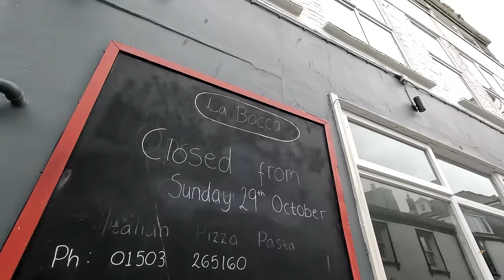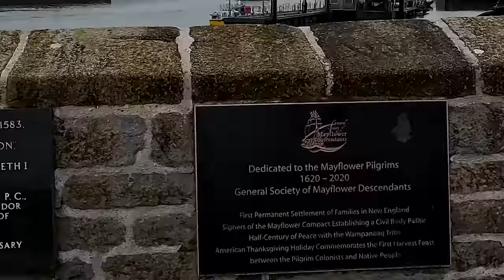I Went To The Most Haunted Place In The UK! Solo Female Van Life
I went all over the South West in Storky and came to realise that there isn't a lot going on in the winter time! I decided to head to Berry Pomeroy Castle to see what I could see!